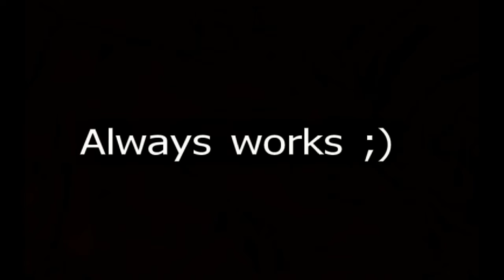Never Give Up against a Rank 50!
After this Rank 50 kept on avoiding the match (on my own account), i'd thought i'd do the tried and tested method - change to a lower rank account to see if they just want an easier opponent. It worked, no surprise. Watch how he takes off a 1/3 of my health in 1 second!